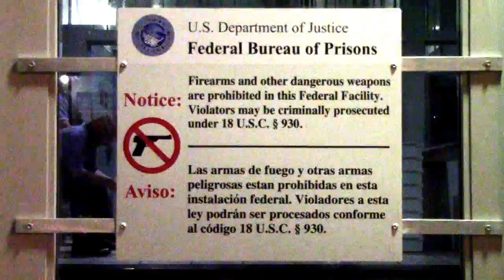NA Poe & Adam Kokesh Incarcerated | Part 6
About 15 Philly Freedom activists gathered outside of the Federal Detention Center at 7th and Arch St in Center City to protest the unjust incarceration of two peaceful people, NA Poe (organizer of the Smokedown Prohibition Rallies), and Adam Kokesh (a speaker at the rally). Neither of these individuals has committed a crime involving a victim, yet the men in blue uniforms who wear badges on their chests follow orders to cage these beautiful human beings. Mess with peaceful people; expect peaceful consequences.